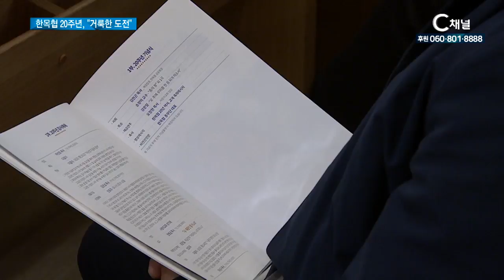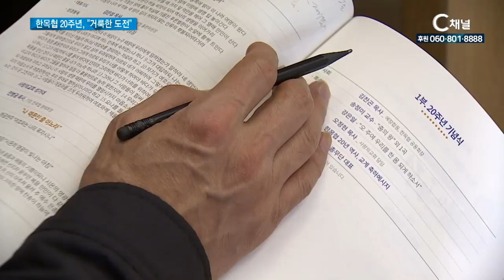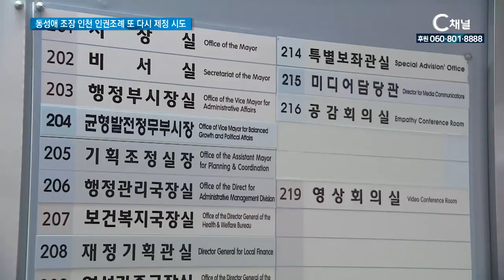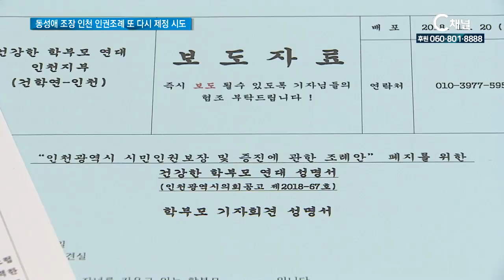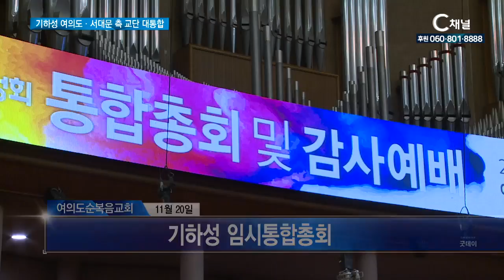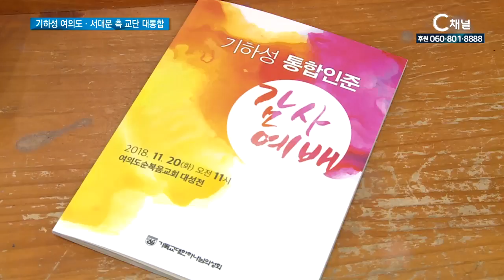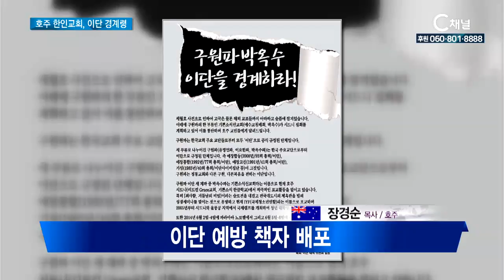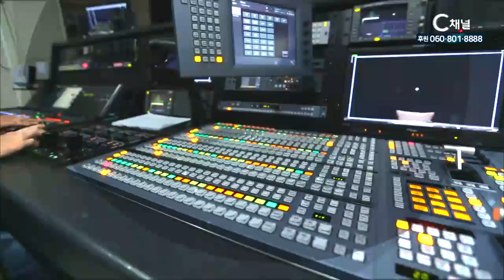[C채널 매거진 굿데이] 2018년 11월 21일 C채널 뉴스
[리포트] 한목협 20주년, “거룩한 도전”

한국교회의 진정한 연합과 일치, 갱신 그리고 섬김을 위해

세워졌던 한국기독교목회자협의회가 20주년을 맞이해

감사예배와 포럼을 열고 교회의 나아갈 길을 모색했습니다.

한국교회가 세상적 가치에 휩쓸려 분열과 갈등을 거듭해왔던

모습을 회개하고 예수님이 가르치신 진정한 사랑으로

나아가자는 주장이 이어졌습니다.

[단신] 서울동남노회 ‘화합을 위한 기도회’ 개최

서울동남노회가 화합을 위한 기도회를 개최하고,

노회 정상화를 위한 방안을 모색했습니다.

[단신]　기하성 여의도ㆍ서대문 측 교단 대통합

기독교대한하나님의성회 여의도 총회와 서대문 총회가

분열 10년 만에, 임시 통합총회를 통해 교단 통합을 결의했습니다.

[해외선교사］호주 한인교회 내 이단 활동 주의보

호주 한인교회 내 이단 세력들의 활동이 증가되고 있어

주의가 요구되고 있습니다. 호주 한인교회교역자협의회에서는

이단 대책 세미나를 열고 교회마다 정기적인 교육으로 이단

예방의 필요성을 강조했습니다.

[이슈창] 일상화된 ‘혐오’... 폭행 사건의 본질 왜곡 우려

이수역 폭행 사건이 문제 발생의 본질을 떠나 여성과 남성의

혐오의 문제로 확산 되고 있습니다. 전문가들은 혐오와 갈등으로

문제를 키울 것이 아니라, 정당방위나 모욕죄 등

객관적 법적 조치를 취해, 더 이상 사건의 본질을

왜곡해서는 안 된다고 주장합니다.